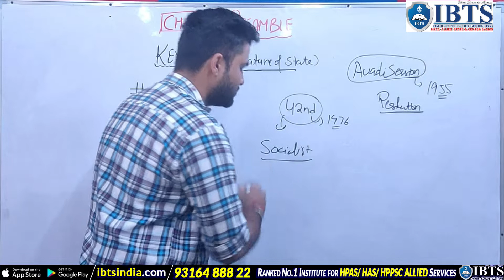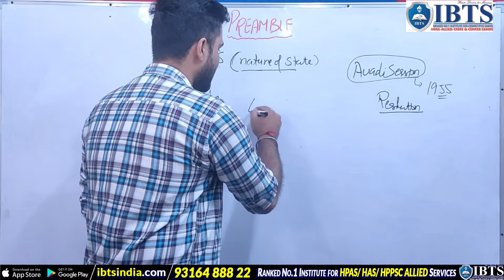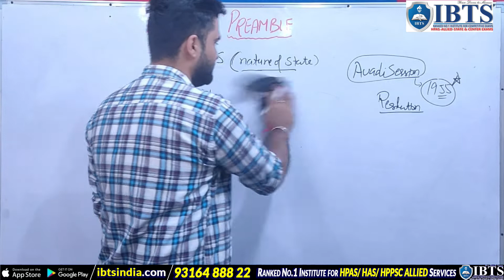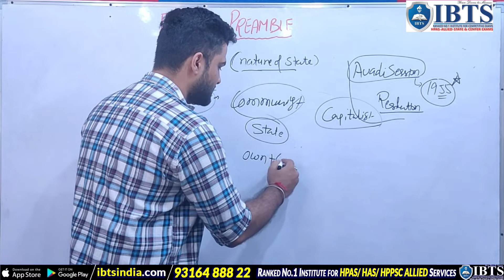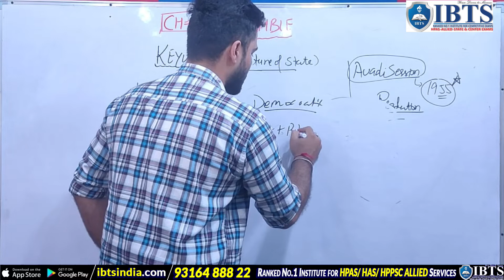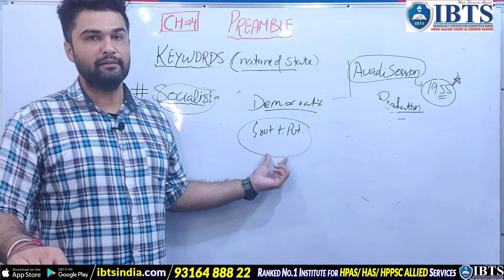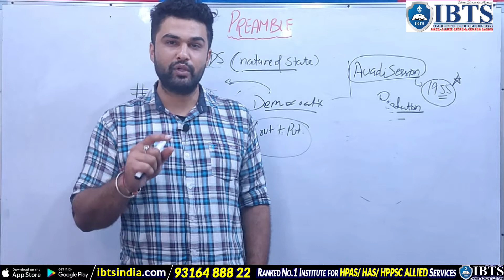"Sovereign" in Preamble of Indian Constitution in Hindi- Indian Polity Online HPAS 2023 Batch IBTS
In This Video, We are going to discuss the ‘Meaning of "Socialist" in the Preamble of Indian Constitution in Hindi - Indian Polity HPAS Coaching IBTS Indian Polity | Online HPAS Coaching by IBTS Online HPAS Allied Coaching by IBTS in Hindi  by Sushant Sir - IBTS Best HAS/HPAS in Chandigarh

इन सभी को रट जाइये , ताकि आपका कोई भी Question , Exams मे गलत न हो।

The word socialist was added to the Preamble of the Indian Constitution by the 42nd amendment act of 1976, during the Emergency. It implies social and economic equality. Social equality in this context means the absence of discrimination on the grounds only of caste, colour, creed, sex, religion, or language.

Indian Polity is a hard nut to crack for most of the IAS, HPAS/HAS HPPSC ALLIED SERVICES & NAIB TEHSILDAR Exam aspirants Because this course explains the vast constitution in the most simplistic way. So much so, that by the end of this course not only you’ll master the components of the Indian Constitution, but you might also fall in love with it!

-Complete and Detailed Understanding of the Subject
-De-coding Recent Amendments and Enactments
-Landmark and Recent Case Studies
-Relevant and Up-to-date Information

IBTS & Join IBTS for Best  HAS Coaching in Chandigarh or Online HPAS HAS Coaching in Chandigarh